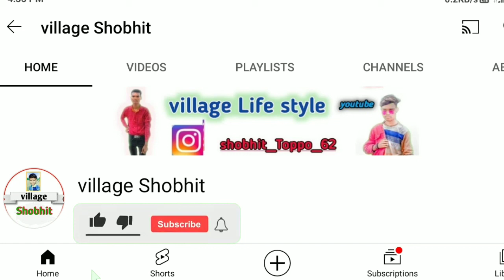finally बन गया महान नदी पुल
जय 🙏 जोहार संगवारी मन
आप मन हमर चैनल के वीडियो अच्छा लगही
तो चैनल ला subscibe लाइक्स करीहा